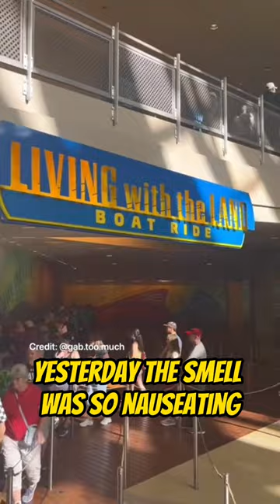Disney Ride Shut Down After Man Farts on It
The man was "impressed" he was able to shut down a Disney ride from farting